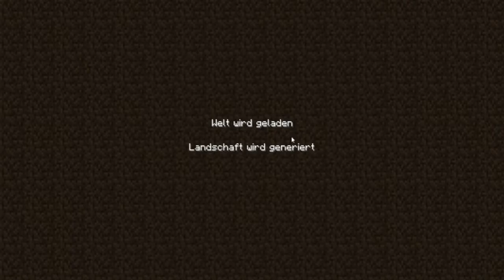Minecraft Seed Showcase: 1.7.10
Der Seed ist: Berg
Man findet dort: ein Dorf, ein Wüsten Tempel und ein Dungeon!
Alles nebeneinander und bei: X: -350          Y: 64          Z: 240